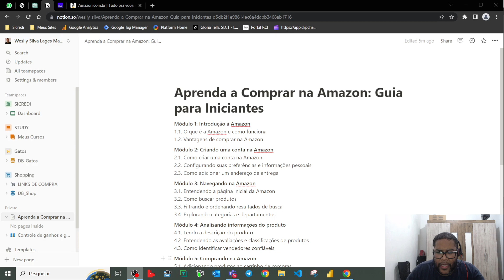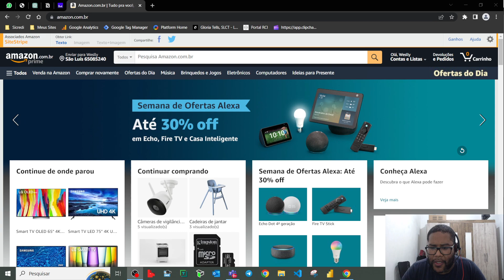Aprenda Como Comprar na Amazon: Guia Completo para Iniciantes Part 01